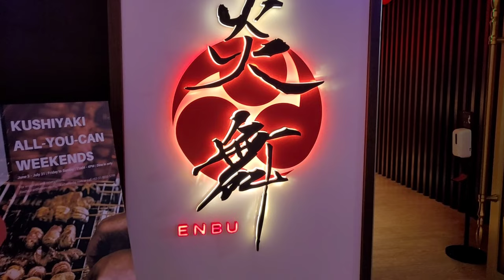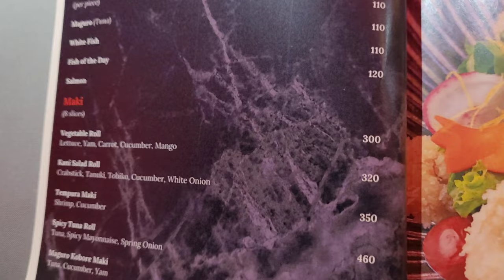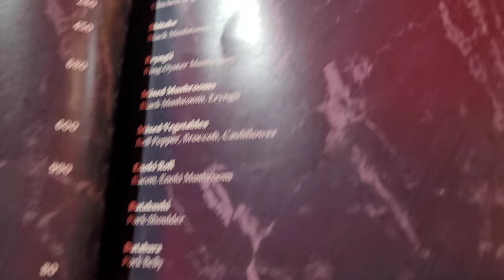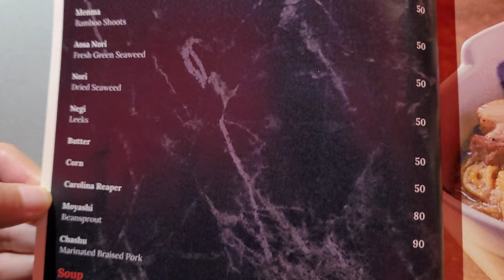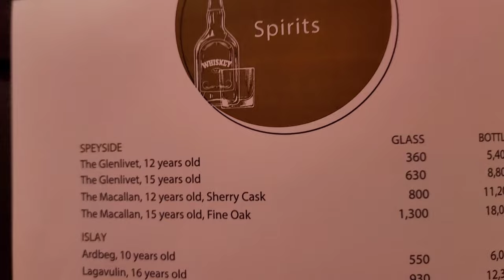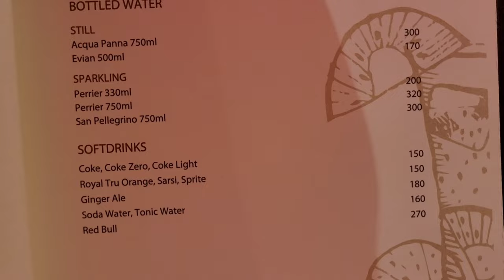Enbu Restaurant - Amazing Japanese Restaurant In Okada!!! - Manila Philippines | Food Tour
Carefully designed interiors with distinctly Japanese elements set the mood for a festive and enjoyable robatayaki experience. Suspended in multiple rows from the ceiling are 2,160 red chochin lanterns, reminiscent of festivals and picturesque streets in Japan.

In the main dining area, Enbu’s stylish and inviting robata counters take center stage. Guests are called to take a seat and watch as Chef Yuji Abe and his team make use of traditional Japanese cooking techniques, slow-grilling the finest meats and local produce over charcoal resulting to beautifully charred and full-flavored dishes with smoky aromas.

Located at the Crystal Corridor of Okada Manila, Enbu offers a full range of classic Japanese dishes with fitting sake and wine pairings along with a grand view of The Fountain. The entire experience is elevated with the spectacle of dancing flames and lively entertainment as the guests indulge in a delicious and dynamic experience.